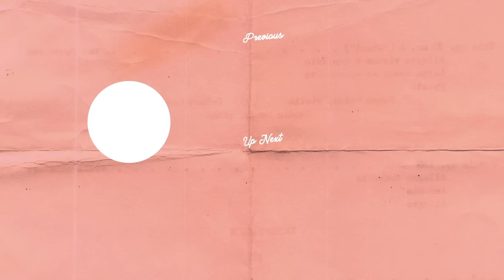My Morning Routine - 2021 edition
Thanks for following along for my real morning routine! I know it’s a lot (lol), but it helps me be my best self every day. Does anyone else have a long morning routine? Drop yours down below!

Chapters
0:00-0:17 Intro
0:18-0:53 Phase 1
0:54-1:14 Phase 2: Tea Time
1:15-2:01 Phase 3: Journaling
2:02-2:39 Phase 4: Sauna Meditation
2:40-2:56 Phase 5: Shower Time
2:57-3:26 Phase 6: Workout
3:27-5:12 Recap
5:13-5:54 Phase 7: Breakfast